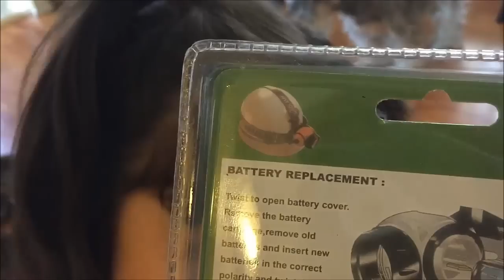UnBoxing LED HeadLamp al Estilo Captain Toad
Una nueva erramienta para meterme al basurero de gsmestop de noche y grabar para que lo disfruten mejor que opinan??..